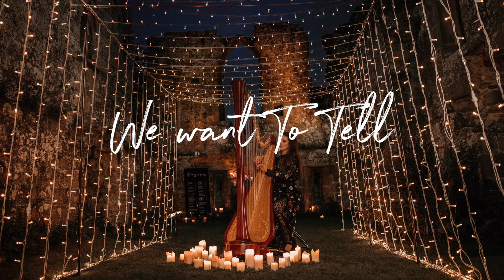My Pretties UK Planner and Stylist promo video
IMG_5480 (1).MP4